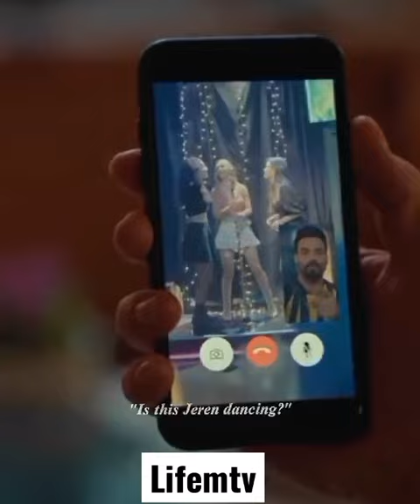Drunk Eda😂| Eda❤️Serkan | Sen Çal Kapimi